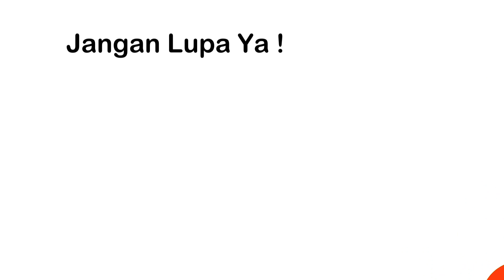Nyobain Lagi Main Sepatu Roda, Nangkap Ikan dan Beli Jaring Laba-Laba di Alun-Alun Tasikmalaya !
Hallo teman-teman...di video kali ini yaya & fafa lagi ada di alun-alun kota tasikmalaya nih...yaya sudah lama sekali tidak bermain sepatu roda. jadi hari minggu kemarin bunda mengajak kakak yaya & fafa untuk berolahraga di alun-alun...mau tau seperti apa keseruan mereka ?